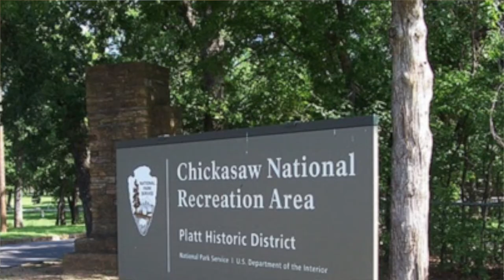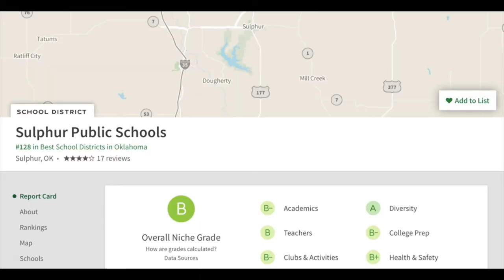Best Small Towns to Live in Southern Oklahoma | Moving to Oklahoma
You've been hired by one of my Top 5 employers I listed in my video below & want some options other than living in Ardmore. I have 5 other communities to check out before making that move!

🙋🏽‍♀️About Me:
I am a Realtor in Southern Oklahoma, working with Keller Williams Ardmore. I am an Alaskan born & raised, but eventually had to move out of state. I have been many places since leaving, but finally found Oklahoma & am proud to call it home. Join me on my adventures learning & sharing all things Oklahoman from an Alaskans point of view!

📌My 411:
office 1521 N Rockford Rd, Ardmore OK 73401